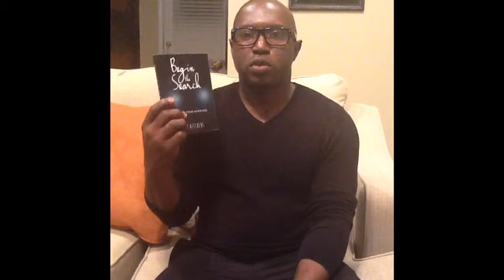2259166488 Begin The Search By Eric Hitchens Christian Book Baton Rouge La